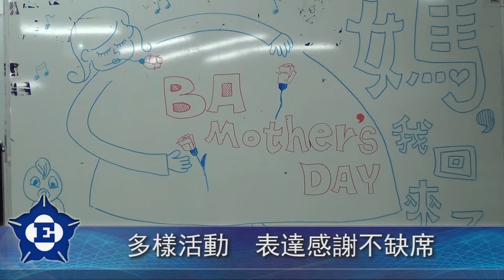中正E報第270期---歡慶母親節 親情滿校園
【記者林雅惠、邱灝唐／嘉義民雄報導】

　　母親佳節即將到來，中正大學學生舉辦母親節相關活動，讓無法回家過節的學生，用特別的方式感謝母親。